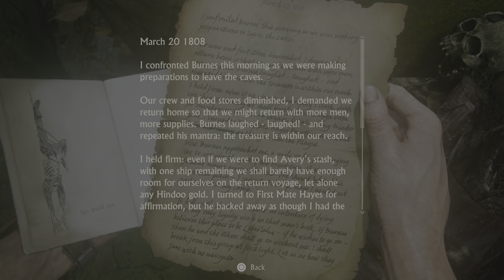Uncharted: Legacy of Thieves Collection_20230723132441